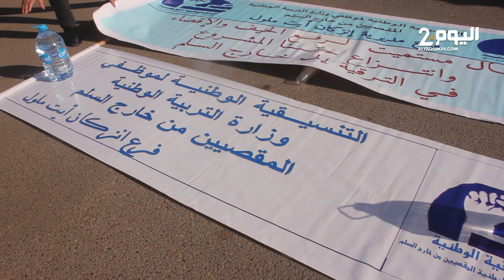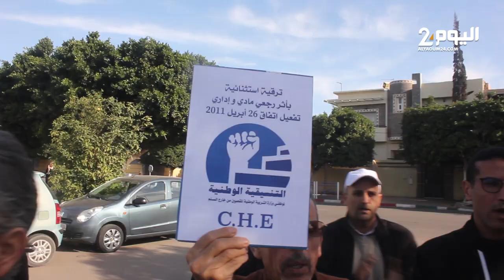هددو بمقاطعة "مسار".. أساتذة "الزنزانة 10" وتنسيقية المقصيين من خارج السلم يعودون للإحتجاج بإنزكان